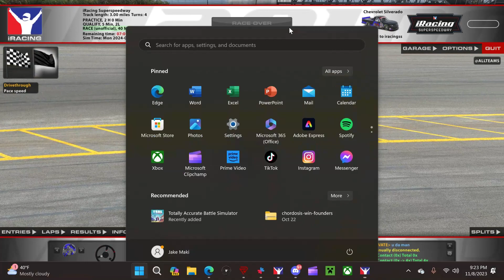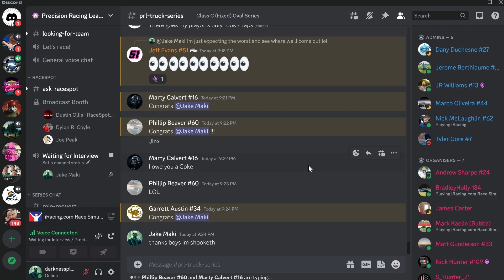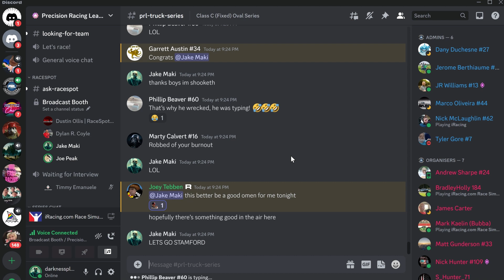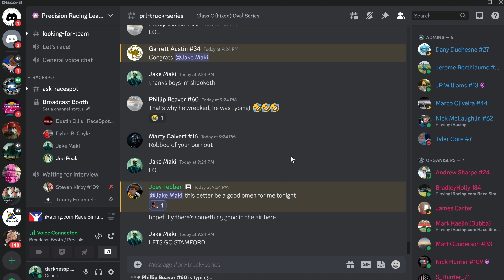FIRST EVER PRL RACE WIN!! Truck Series at Iracing SuperSpeedway